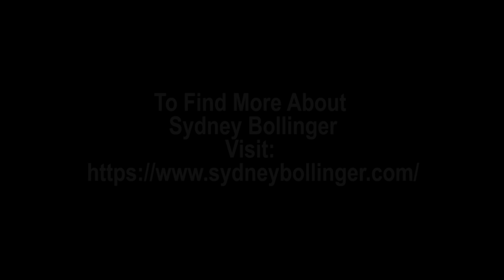Poetry with Sydney Bollinger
Sydney read two short poems during our LIVE event. Inspired by film, grappling with identity and coming to oneself in world of mixed messages, Sydney reads: 'Quarantine before quarantine' and 'Disappearing blonde.'